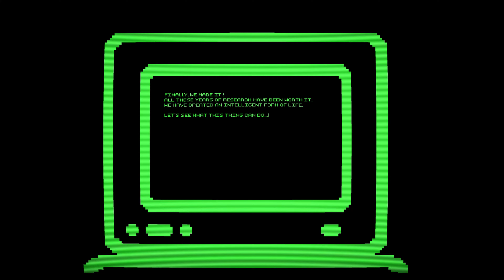FerroSlug - without gravity - PLAY READY GO! Nintendo Switch Version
Guys this game is retro style, a very nice and fun puzzle, there are many levels and the peculiarity of the game is the total absence of gravity ... Overall it's a good game!